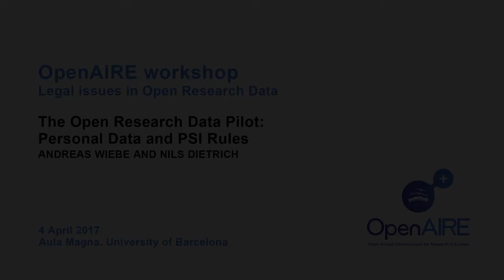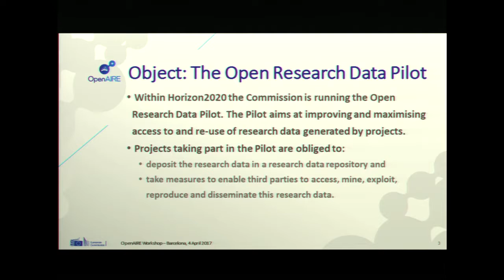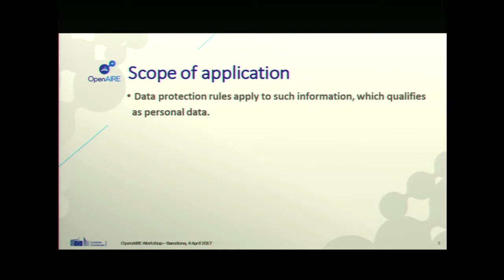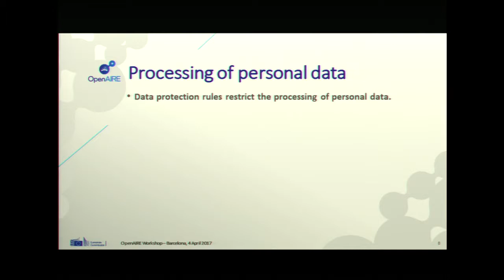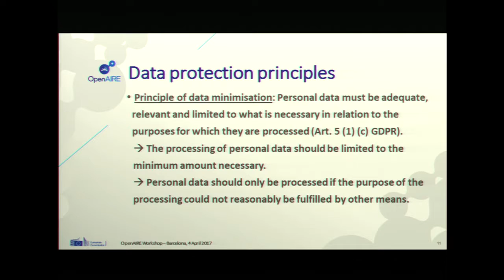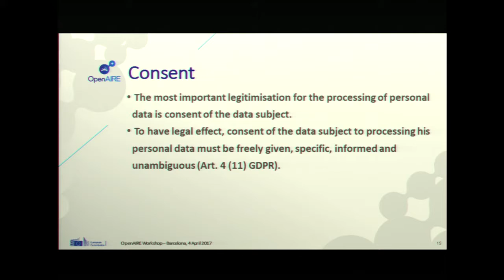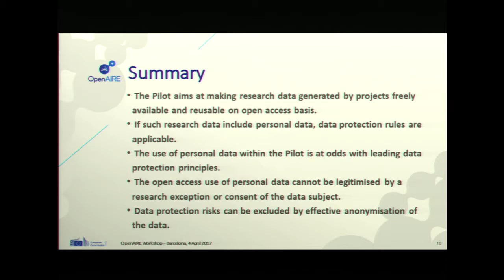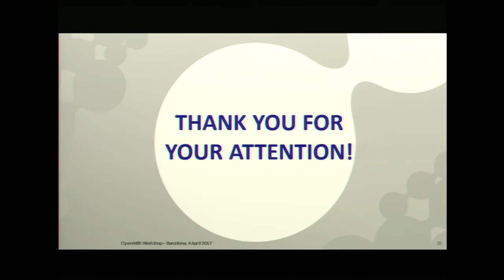Session. The Open Research Data Pilot: Personal Data and PSI Rules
The Open Research Data Pilot: Personal Data and PSI Rules, Andreas Wiebe and Nils Dietrich, University of Göttingen (OpenAIRE).